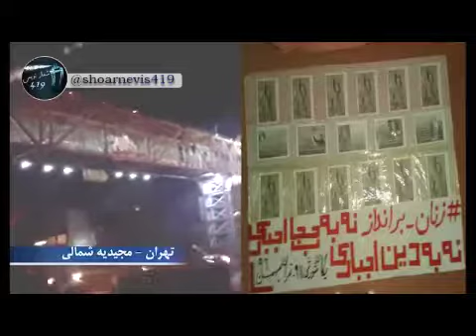حمایت از نه به حجاب اجباری در تهران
شعار نویسی در حمایت از نه به حجاب اجبار ی
تهران
5اسفند96
من یه
شعار می نویسم✊️✊️